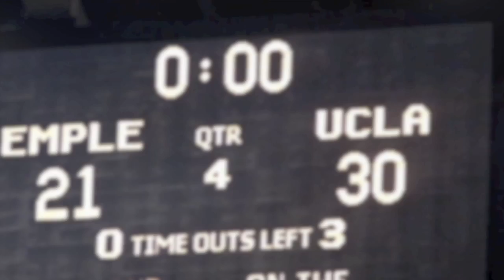UCLA-Rick Neuheisel celebrates after Eagle Bank Bowl Victory 2009